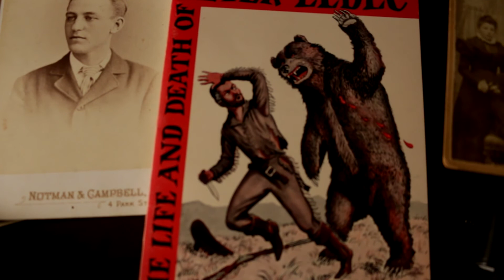Ephemera - Killed By A Bear (Promo)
A sneak peek of the first episode Killed By A Bear. We are only a few weeks out from the release of Ephemera.